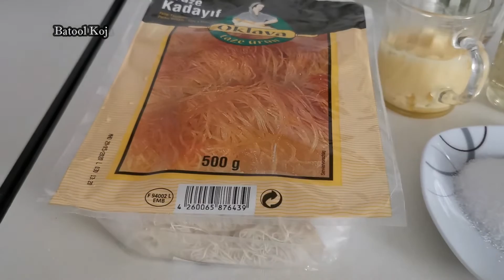طريقة عمل كنافة بالقشطة ولا اطيب رح تصيرو تسوها ديما بالبيت🤤😍┃How to make Kunafa with cream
مقادير :

مقادير القشطة :
2 كأس حليب
1 ملعقة كبيرة ماء ورد أو ماء زهر
2  فنجان صغير طحين
3 ملاعق كبيرة سميد
ظرف فانيلا
1 ملعقة كبيرة سكر

لتحضير الكنافة :
500 غ كنافة جاهزة
نصف كأس سمنة
نصف كأس زيت مازولا
نصف كأس زبدة
فستق حلبي للتزيين
5 ملاعق كبيرة سكر

لتحضير القطر :
كأسين سكر
كأس و ربع ماء
ربع ماعقة صغيرة ملح الليمون أو عصرة ليمون
Ingredients

Ingredients of Cream

2 cups of milk
 1 tablespoon of rose water or blossom water
 2 small cups of flour
 3 tablespoons semolina
 8g of Vanilla
 1 tablespoon of sugar

to prepare the Kunafa

 500 g kunafa ready
 Half a cup of obesity
 Half a cup of vegetable oil
 Half a cup of butter
 Pistachio for decoration
 5 tablespoons of sugar

to prepare the syrup

 Two cups of sugar
 A cup and a quarter of water
 Teaspoon lemon salt or lemon squeeze

Batool Koja بتول قوجة